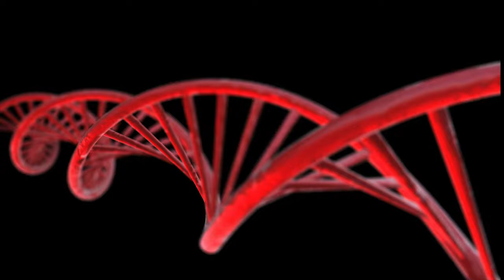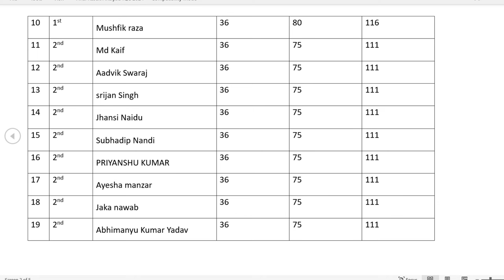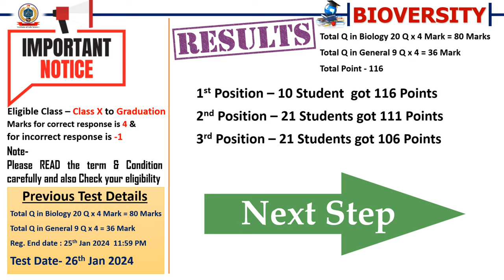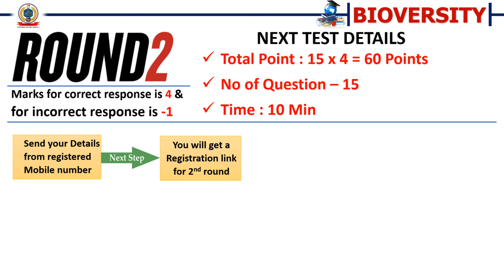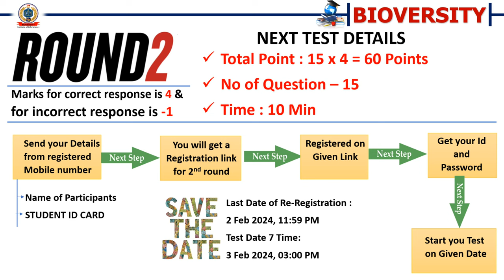Result Announcement of IQC 2024 (1)